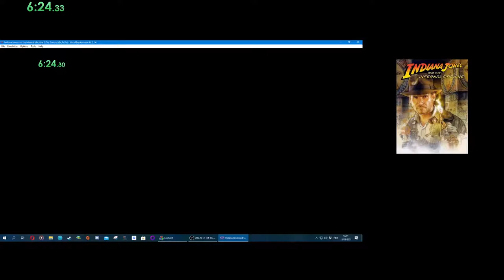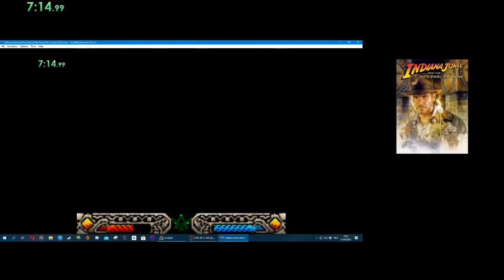Indiana Jones and the Infernal Machine GBC - Meroë Any% - 7:16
Oh yes, this can be faster. But hey, it's a start :D
2 GBC levels left to go before all levels have an ILS.